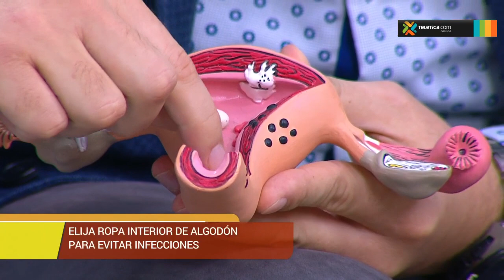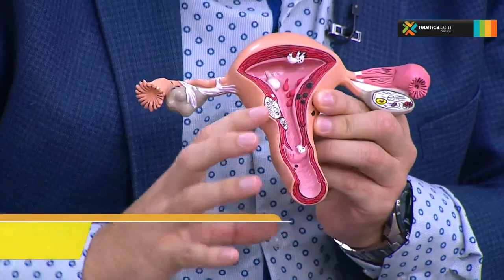Hablamos sobre la salud íntima integral